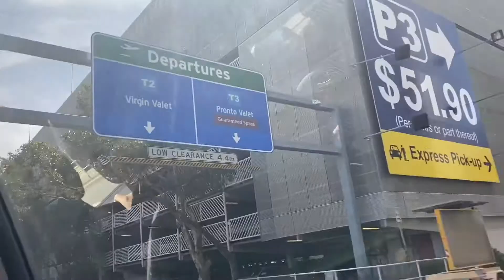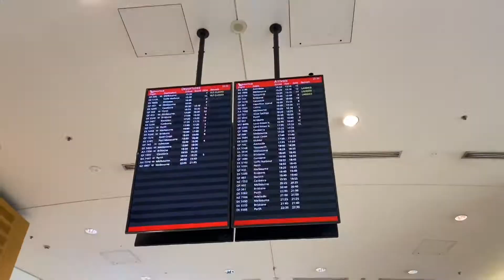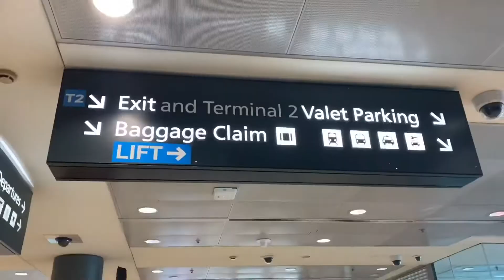MOVING TO PERTH